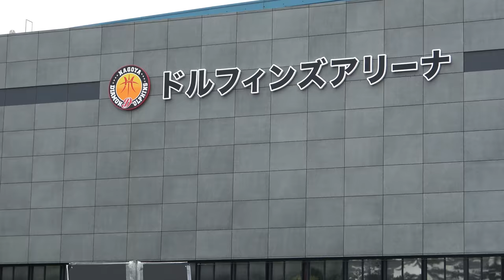Sumo News: Tamawashi, Hakuho, Takatoriki, Kagamiyama Stable (Aug 19th)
Covid problems for September tournament; Tamawashi seeks Japanese citizenship; Kagamiyama Stable closes; Hakuho dropped from torch relay; Takatoriki makes "10 pot-smokers claim."